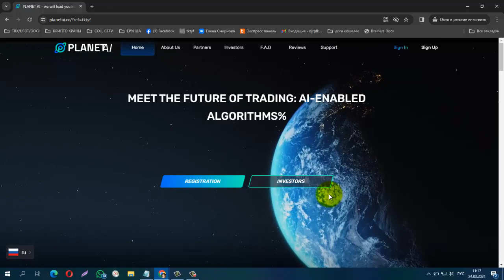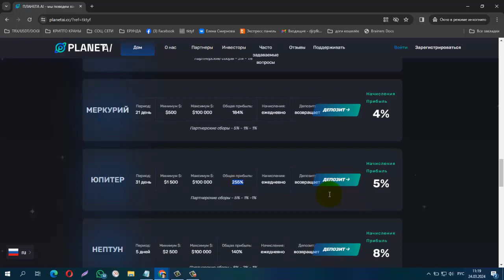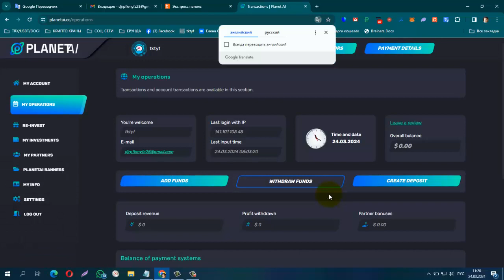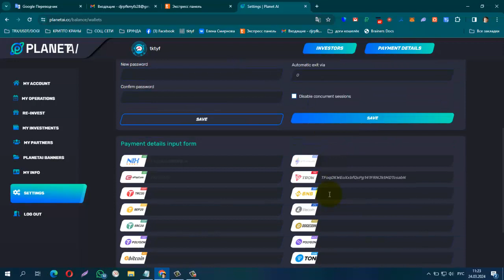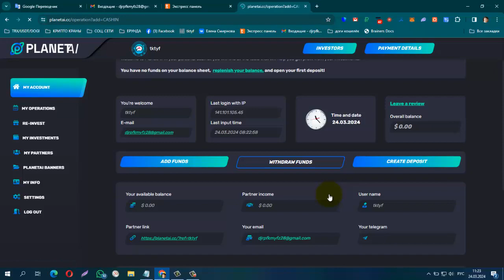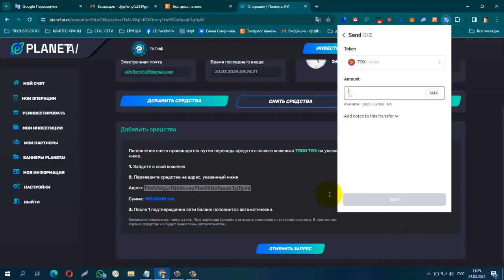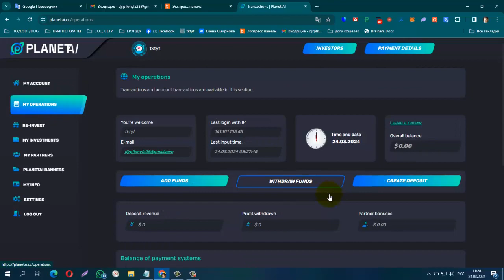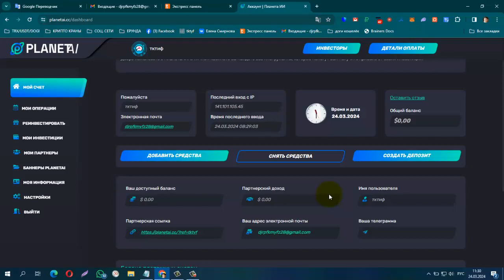Новый Инвест Проект PLANET AI , Умножаю Крипту , мин депозит от 10 $ под 3%